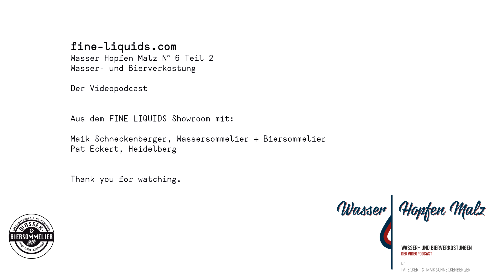WASSER HOPFEN MALZ Folge 6 Teil 2 (ROI Wasser und Schokolade)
In Teil 2 unserer sechsten Folge verkosten wir ROI aus Slowenien und versuchen uns im Pairing mit Truffel Schokolade.
Gute Unterhaltung wünschen Euch Pat Eckert und Maik Schneckenberger.